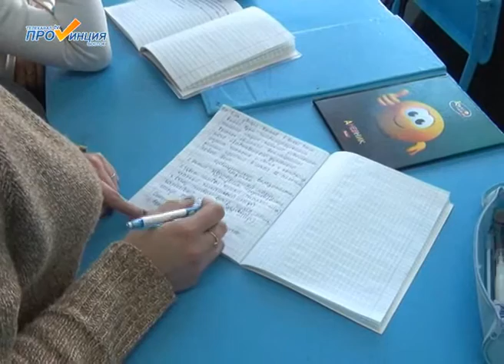ЕГЭ по литературе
Старшеклассники уже начали подготовку к единым государственным экзаменам, посещая факультативы и занимаясь самоподготовкой. С 2017 года тестовая часть ЕГЭ по литературе может исчезнуть.